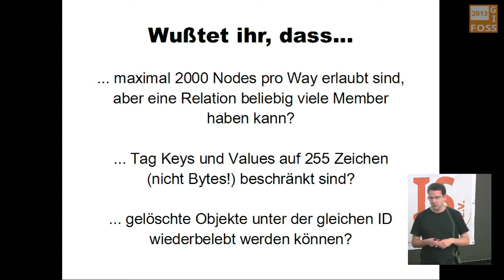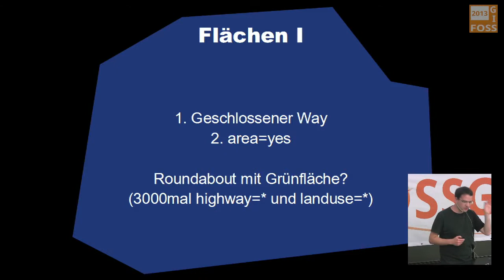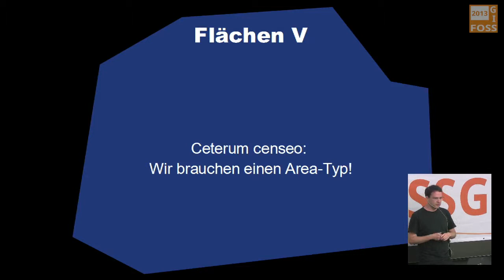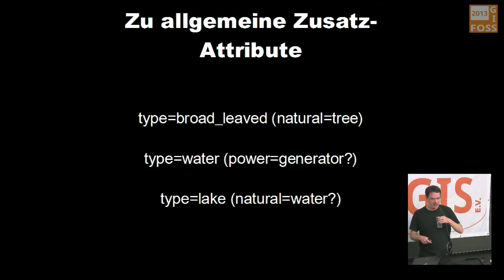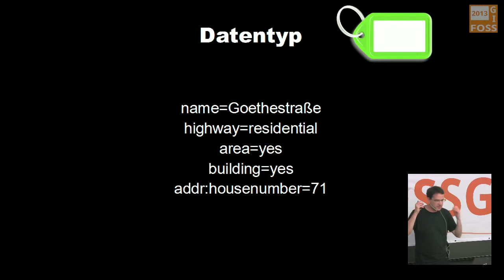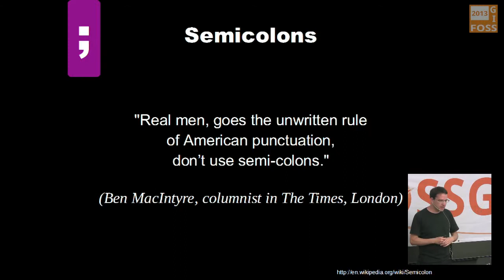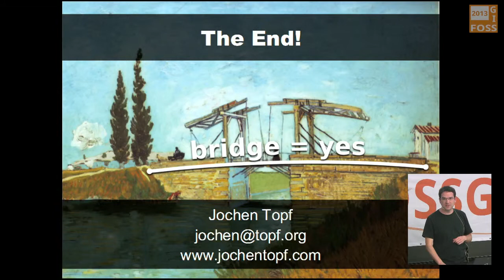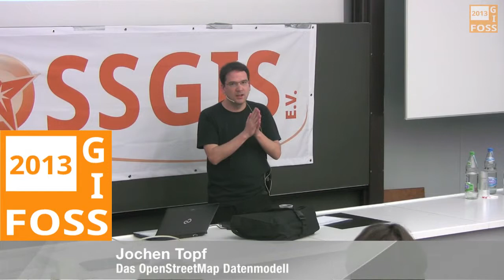2013 - Jochen Topf: Das OpenStreetMap-Datenmodell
Auf den ersten Blick scheint OpenStreetMap ein sehr einfaches Datenmodell zu benutzen. Es gibt Nodes, Ways und Relations mit freien Tags. Das war es schon.  Aber wenn man etwas genauer schaut, dann findet man hinter diesem einfachen Grundmodell ein komplexes Gebilde von Konventionen, die manchmal dokumentiert sind, vielfach aber nur in den Köpfen der Mapper existieren. Daneben führt die Interpretation der Daten durch vorhandene Software vielfach zu weiteren Regeln, die man eigentlich dem Datenmodell zuordnen muss.  All dies führt zu einem ziemlich komplexen Datenmodell, dass jeder verstanden haben muss, der intensiver mit OSM-Daten arbeitet. Die simple Welt der OSM-Grundobjekte mit ein paar Tags ist eine Illusion.

Der Vortrag zeigt anhand der existierenden OSM-Daten, welche Einflüsse unser Datenmodell geprägt haben, was damit ausgedrückt werden kann und wo seine Beschränkungen liegen. Er versucht aus den einzelnen Aspekten von Tagging-Konventionen, über komplexe Relations bis zu implizierten, aber nicht wirklich modellierten Zusammenhängen einen Eindruck davon zu geben, wie unser Datenmodell eigentlich aussieht und wie es sich weiterentwickeln kann. Der Vortag richtet sich an alle "Mapper" und alle, die OSM-Daten nutzen oder nutzen wollen und die sich schonmal gefragt haben, warum das eigentlich oft so schwierig ist.